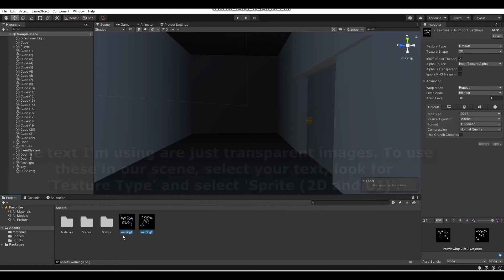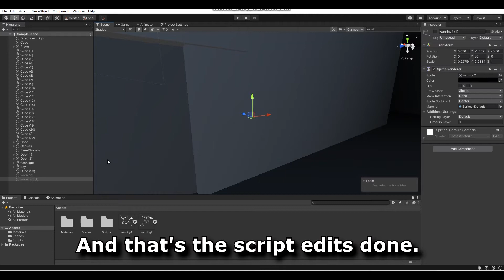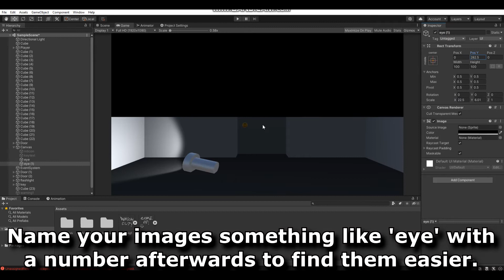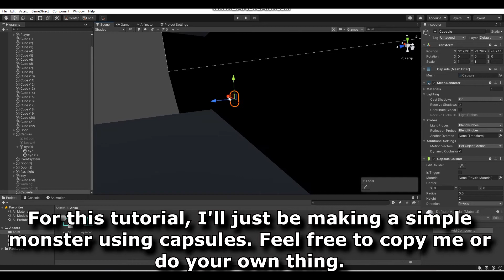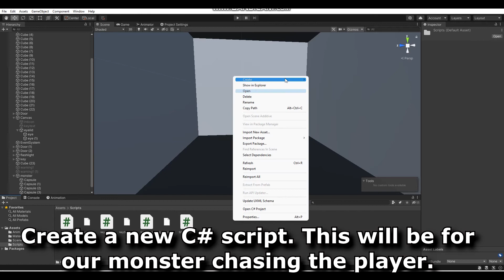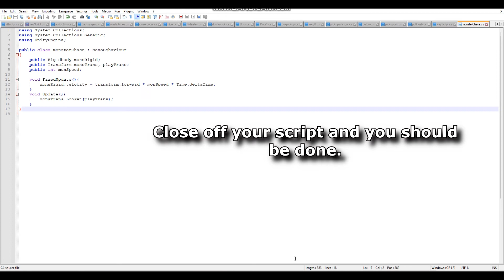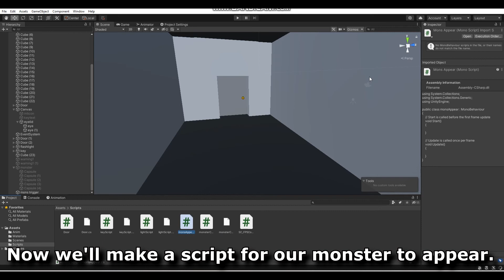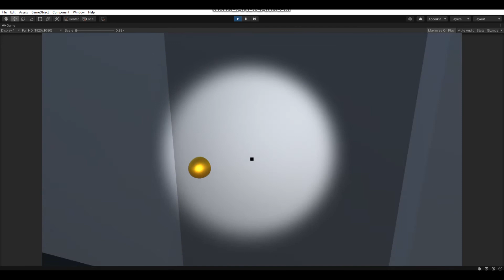How to Make a Basic First Person Horror Game in Unity (Part 3) - Unity C# Tutorial 2022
This is part 3 to my 'How to Make a Basic First Person Horror Game in Unity' tutorial series.